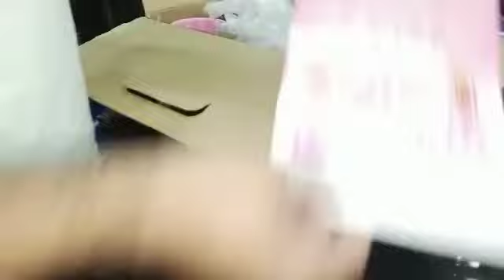Multi Functional Juicer Blender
Juicer Blender